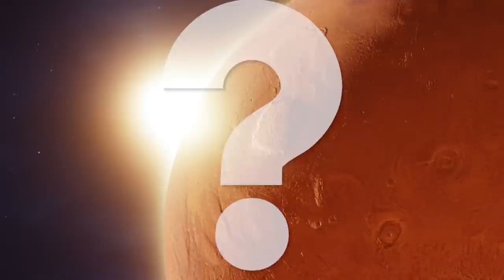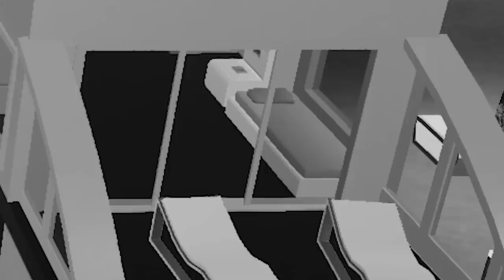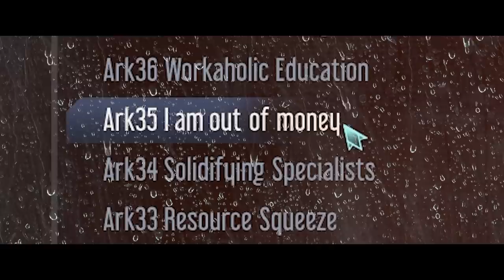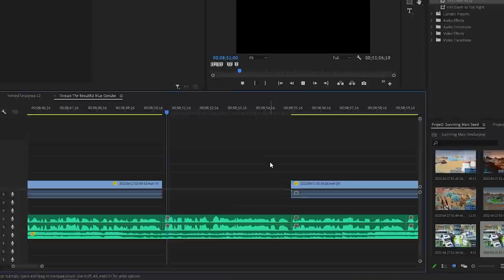Surviving Mars VS 12 Humans.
The Last Ark challenge in Surviving Mars: 12 Humans VS Mars. Can they re-create humanity?